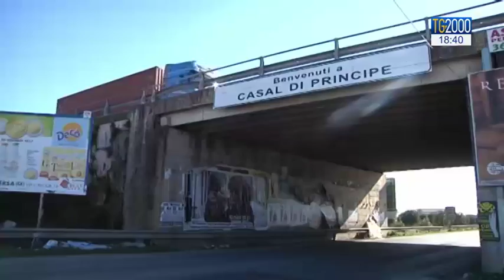Omicidio Caserta, si riapre faida Casalesi. Cafiero de Raho: dov'è il tesoro del clan?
In Campania, dopo il pentimento del rampollo di casa Schiavone, Nicola, la camorra casalese è tornata a sparare e ha ucciso una giovane leva del clan per lanciargli un avvertimento trasversale. Cercano di proteggere il tesoro del clan, mai trovato. Come spiega il Procuratore Nazionale Antimafia Cafiero de Raho. Servizio di Luigi Ferraiuolo